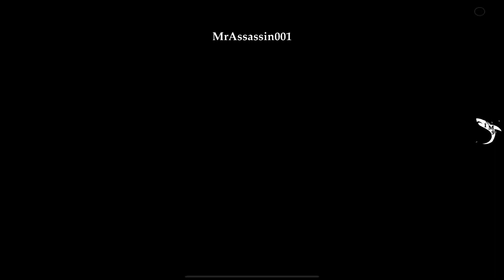Royal Pass A8 + Bonus Pass -PUBG Mobile